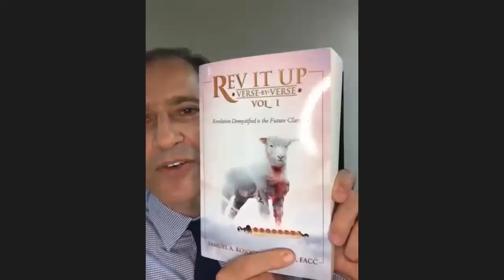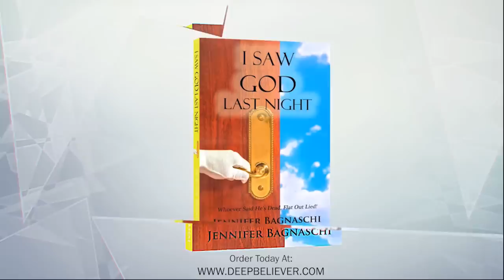Top Cardiologist Warns About the Imminent Rapture of the Church | Dr. Sam Kojoglanian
Dr. Sam Kojoglanian, one of America's top cardiologists, warns about the imminent rapture of the church. He also explains the difference between the Rapture and the Second Coming. Raised in the Holy Land and born-again since a little boy, he's learned to include God in everything, especially in his work! Dr. Kojoglanian's passion and zeal for God and people pour out in this amazing interview on Deep Believer.  You'll want to watch this!

Deep Believer